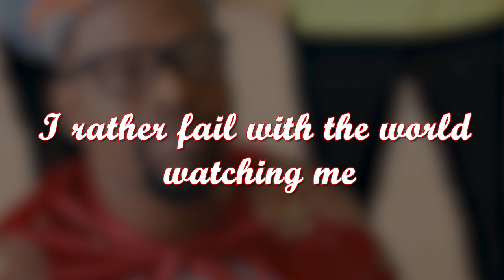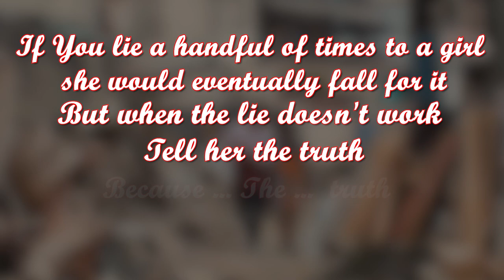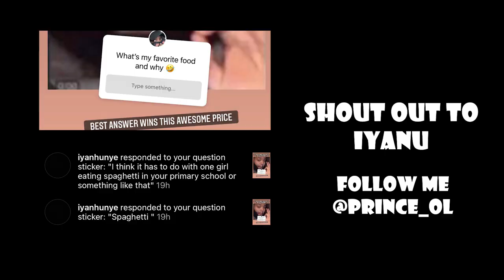A NAIJA CHRISTMAS PART 2 Expectations